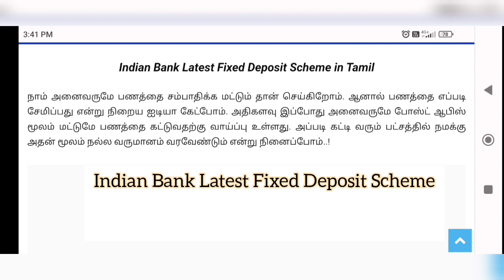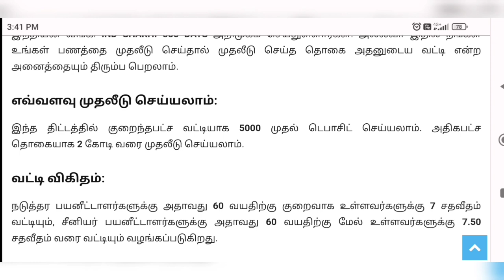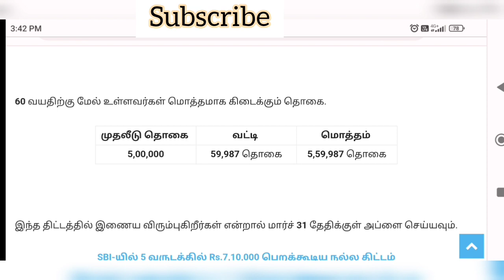555 நாட்களில் 50 ஆயிரத்திற்கு மேல் வட்டி பெறும் திட்டம் | Indian Bank Latest Fixed Deposit Scheme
Indian Bank Latest Fixed Deposit Scheme || 555 நாட்களில் 50 ஆயிரத்திற்கு மேல் வட்டி பெறும் திட்டம்@Informations360

Indian Bank Ind Super 400 Fixed Deposit Scheme | 400 நாட்களில் ரூ.95,500/- வட்டியாக பெறும் திட்டம்

400 நாட்களில் Rs,95,500/- வட்டியாக பெறலாம் Indian Bank ind super fixed deposit scheme new udpate

ind super 400 days fd scheme full details in tamil
 fixed deposit new interest rate in indian bank fd rate 2023
 ind super 400 fd scheme full details in tamil 2023
 ind super 400 days fixed deposit new  update 2023
 indian bank fd rate 2023
fixed deposit new update 2023
indian bank fixed deposit new interest rate new udpate 2023
indian  bank fixed deposit higher intererst rate for woman
woman best saving scheme
 indian bank new fd rate 2023
best saving scheme in indian bank fd rate 2023
indian bank fixed deposit scheme new udpate 2023
fixed deposit scheme new udapte 2023
indian  bank fixed deposit scheme new upate 2023